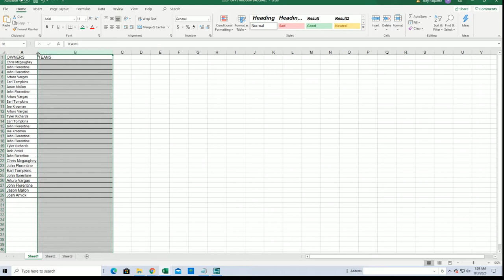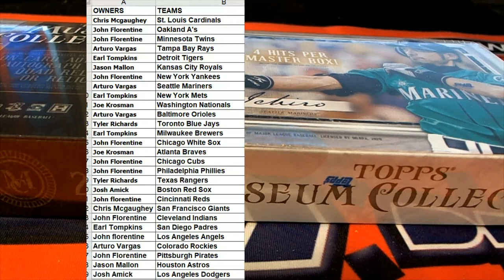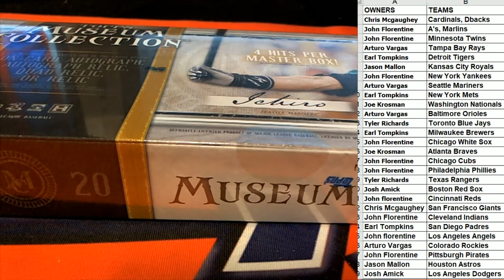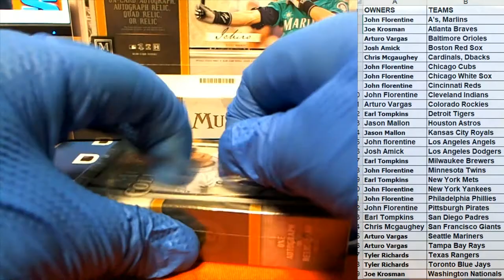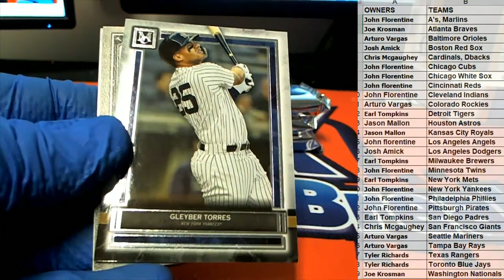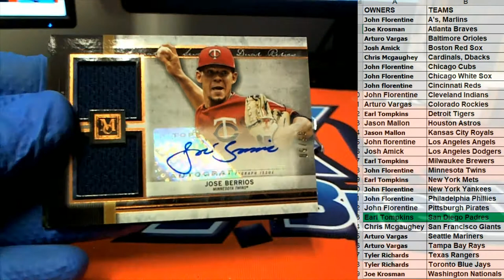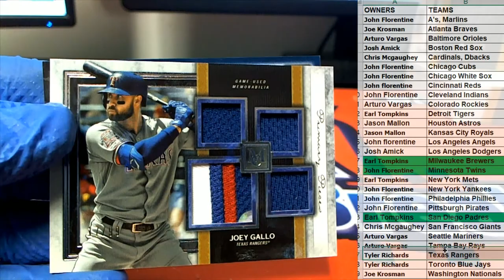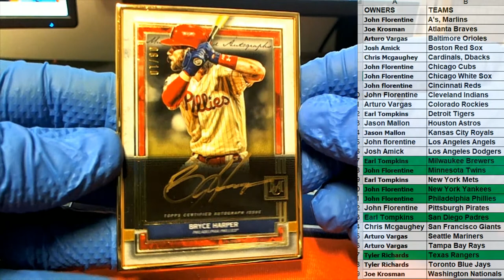2020 Topps Museum Baseball Hobby ID 20MUSEUMBB129